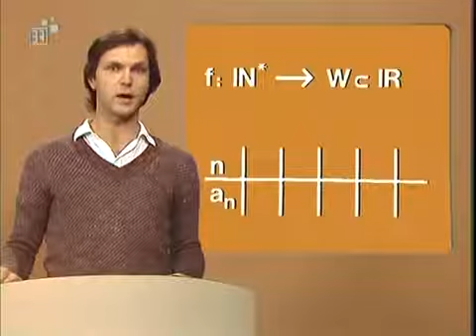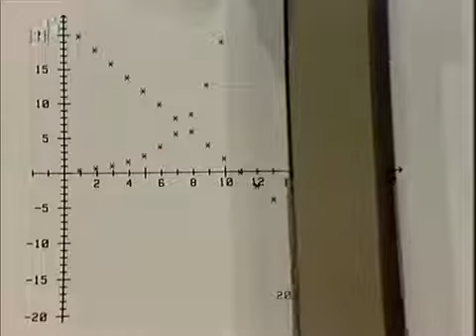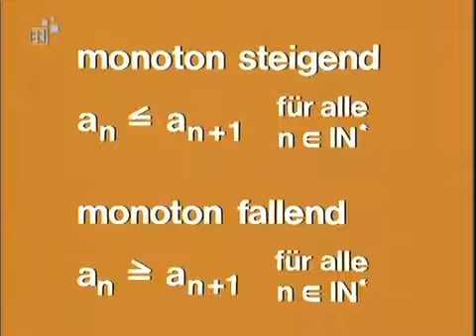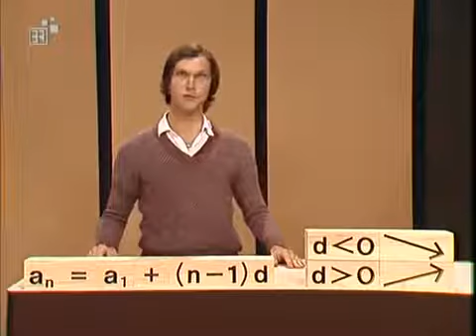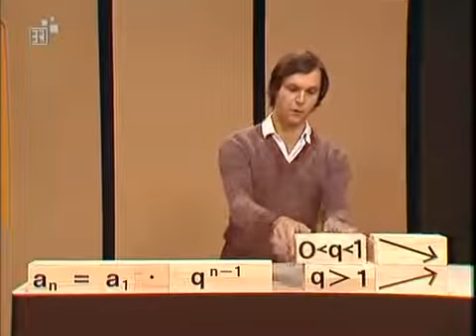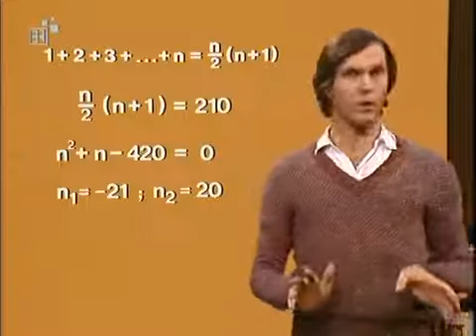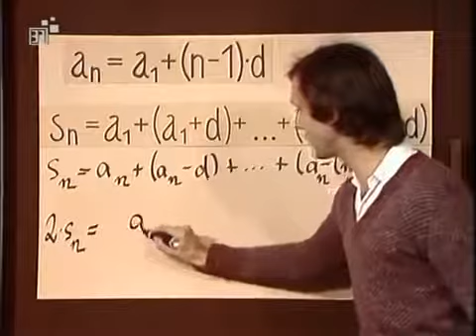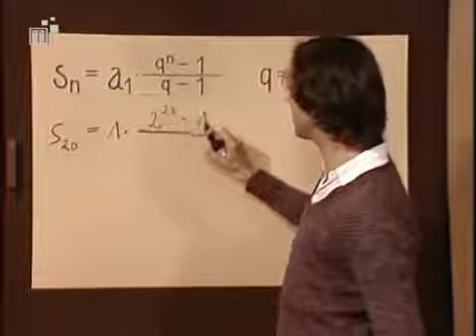Folgen und Reihen Teil 2